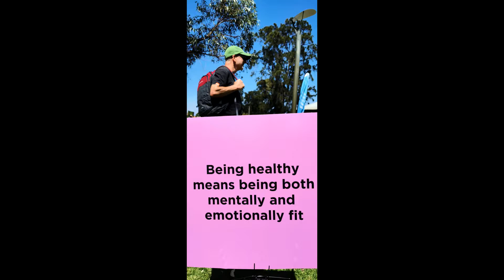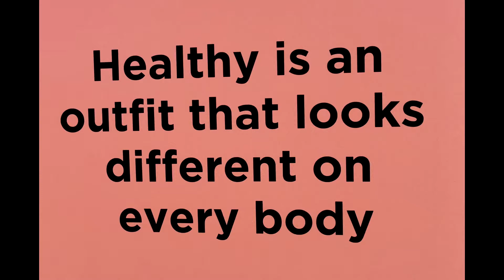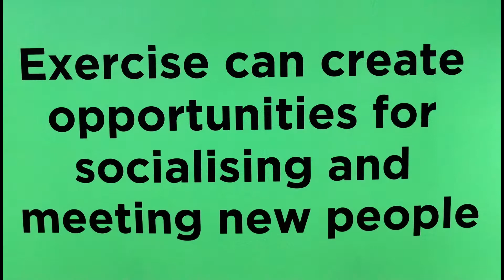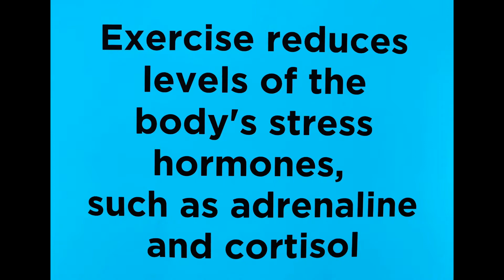Munch n Move 2021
Perth Infinite QiGong at Canning Council "Much and Move" on Oct 2021